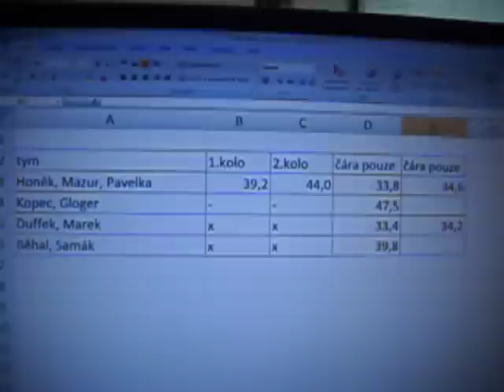Robot MiniSumo Challenge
Student Programming Competition
the race of line following (with infrared sensors) like seminar work

VŠB - Technical University of Ostrava
Faculty of Mechanical Engineering
Department of Robotics